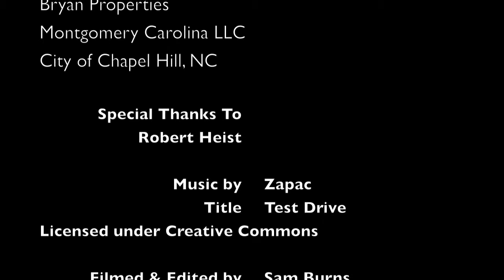Redwood The Install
Redwood by Samuel E Burns
18.6' H X 8' W X 6' D
Installed in Southern Village Chapel Hill, NC